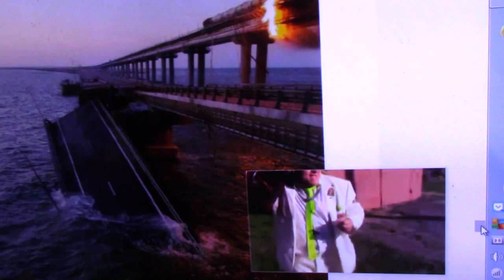Военная аналитика Санбоя и обзор моста